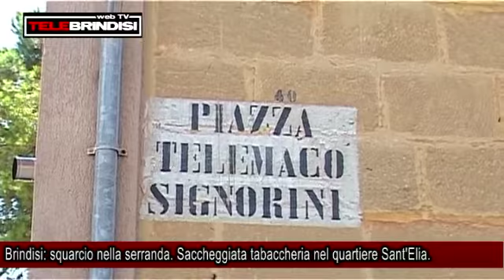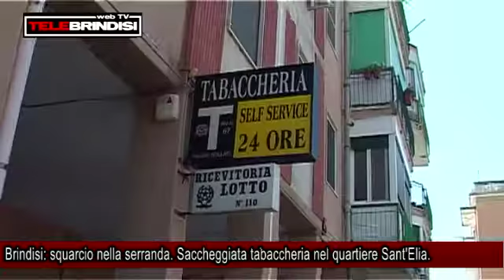Brindisi: squarcio nella serranda. Saccheggiata tabaccheria nel quartiere Sant'Elia